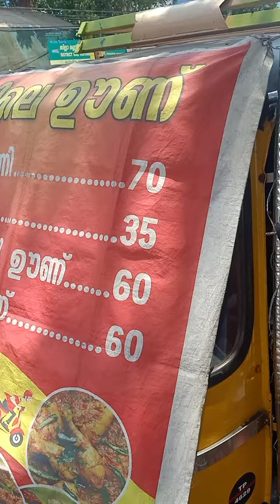May 6, 2024 35 രൂപയ്ക്ക് അടിപൊളി ഊണ്